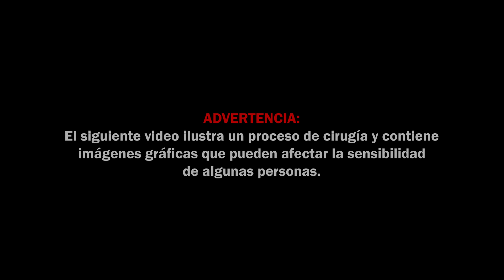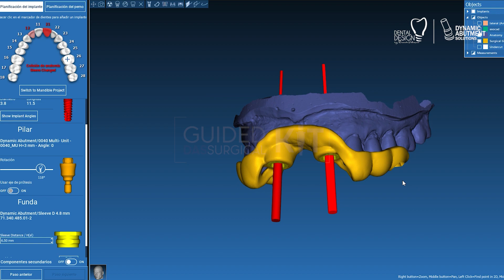CASES SOLVED WITH GUIDED DAS SURGICAL KIT - Dr. Ricardo Velasquez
Another case successfully resolved thanks to the Guided DAS Surgical Kit and DAS Multi Unit by Dental Design By Ricardo Velazquez and the 3DIEMME Real Guide software.